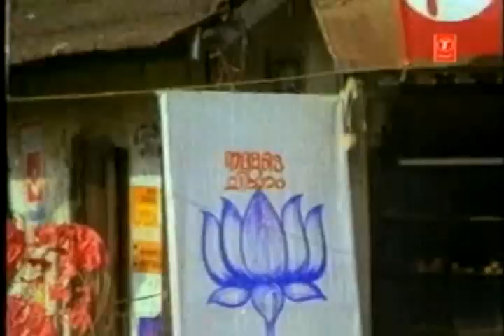NARADHAN KERALATHIL - 9 malayalam movie - comedy - Nedumudi Venu, Jagathi, Mukesh (1987)